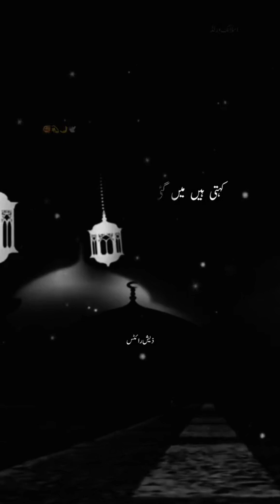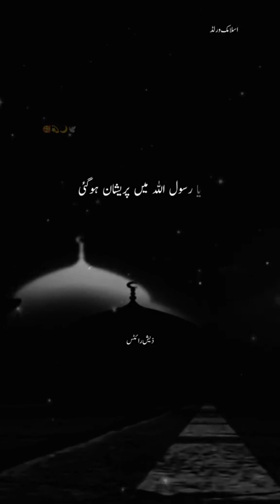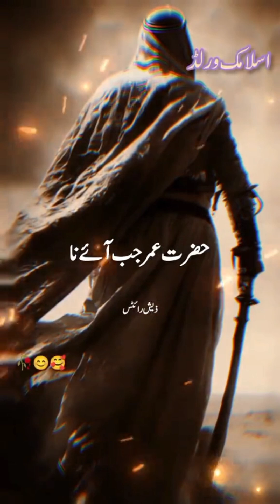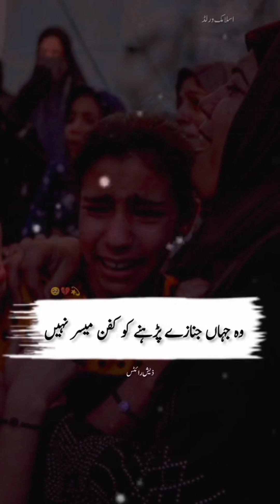Hazrat Muhammad saw or Hazrat ayesha ka waqia#explore